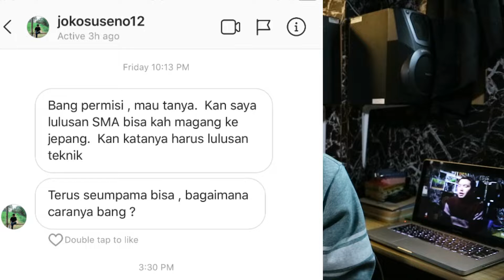SOLUSI UNTUK LULUSAN SMA AGAR BISA MAGANG KE JEPANG - JPS eps 4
bagi temen2 yg bingung untuk memenuhi persyaratan magang ke jepang yg lulusan SMA, video ini wajib kalian tonton..
SOLUSI UNTUK LULUSAN SMA AGAR BISA MAGANG KE JEPANG

kalau temen2 pengen tau jadwal seleksi magang ke jepang
berikut ini video :